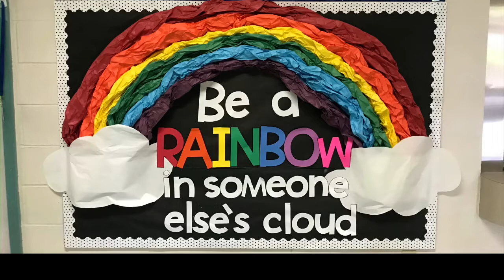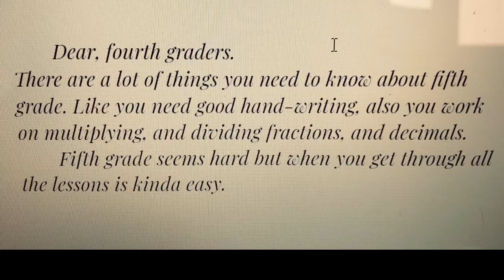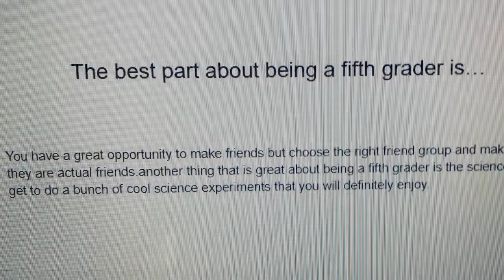SOES Radio Show #9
Our final Seven Oaks Radio Show for the 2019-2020 school year. Have a great summer Bulldogs!!!